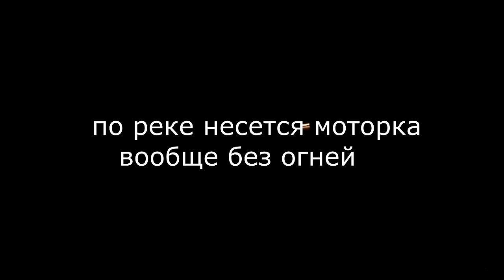ночь/ утро/ день/ улов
Как прошел первый день Вы видели. Теперь на Ваш суд ночь, утро и день . Не судите строго